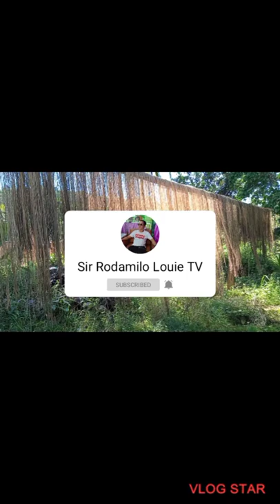Abaca Farm Adventure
May Pera sa Abaca Farming